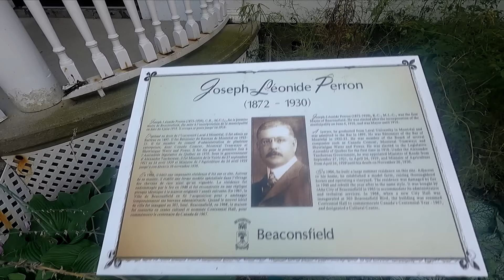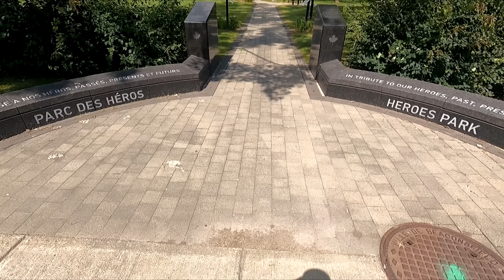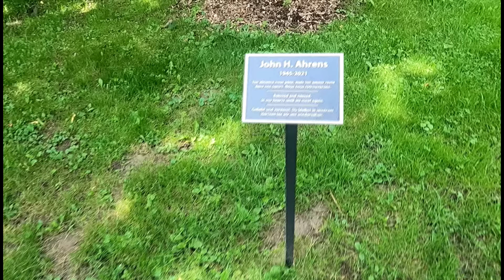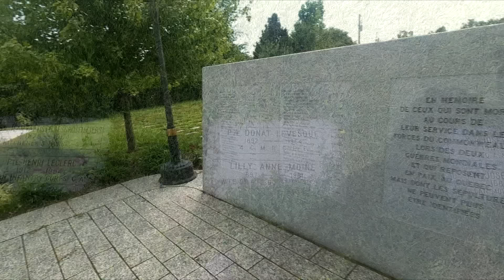Le très chic West Island (Beaconsfield et Baie D'urfé)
J'étais déja allé à Sainte-Anne-de-Bellevue et à l'écomuseum, mais aujourd'hui jer me concentre sur deux autres municipalités: Beaconsfield et Baie D'Urfé.

Gros merci à Martin de @proposmontreal pour les images de drônes.

0:21 Beaconsfield
5:20 Beaurepaire
5:51 Baie d'Urfé
8:27 Champ d'honneur national